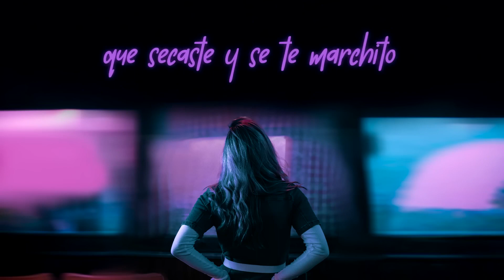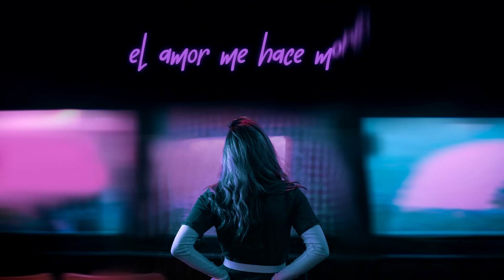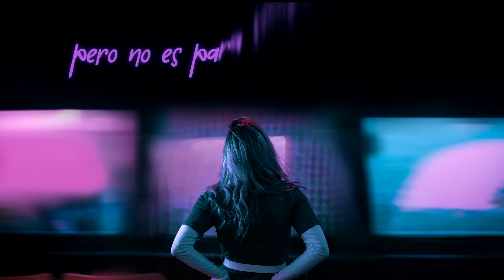De qué va esto? |Santa-G (Prod. por Piter-G)